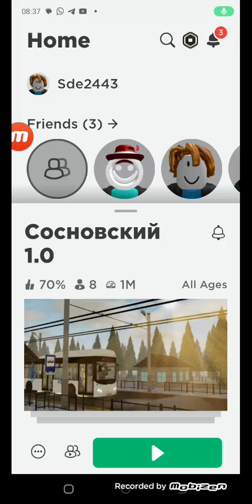Часть 2 Роблокс 7 серия Сосновский 5